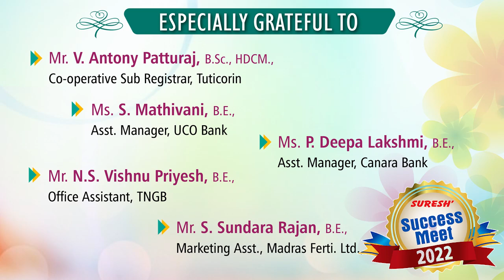Success Meet | SBI | RRB | Suresh IAS Academy